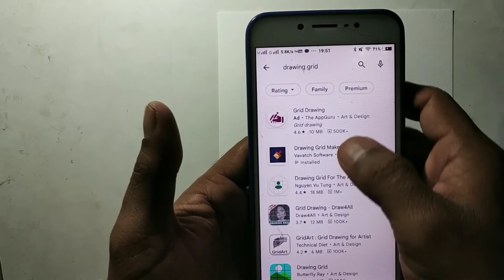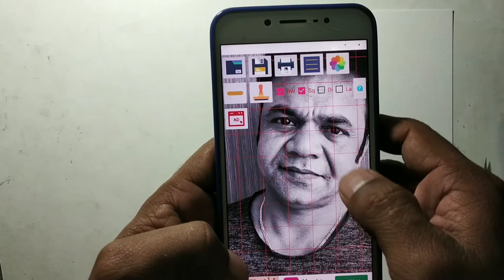How to draw a actor "Rajpal Yadav"// step by step drawing// Tutorial of beginners// Outline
Hello everyone.

Friends my new outline drawing video.